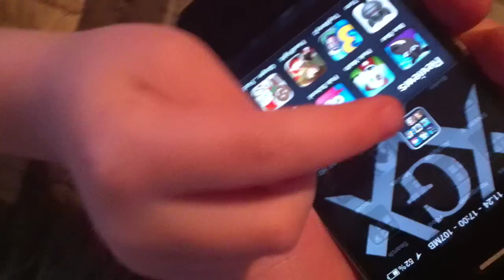Fish School by Duck Duck Moose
Kids iPhone App Review reviews app with our kids for you. This time we review Fish School by Duck Duck Moose